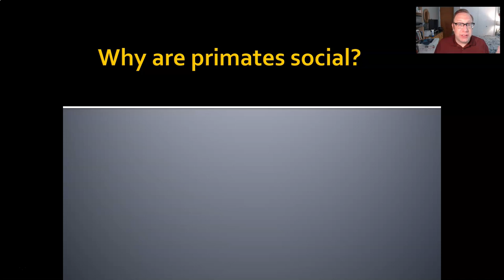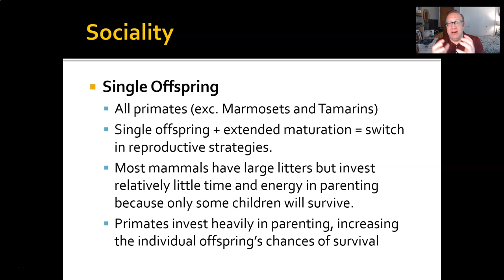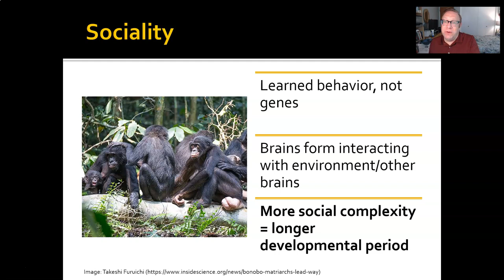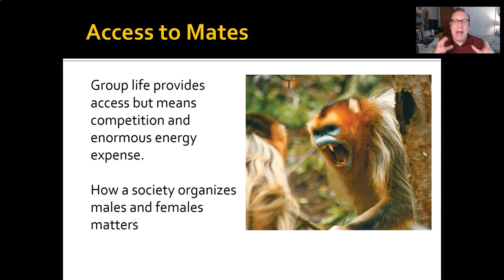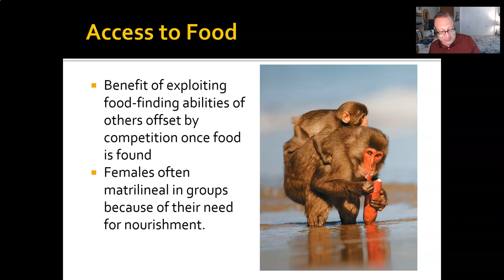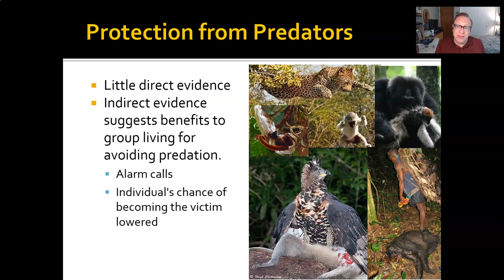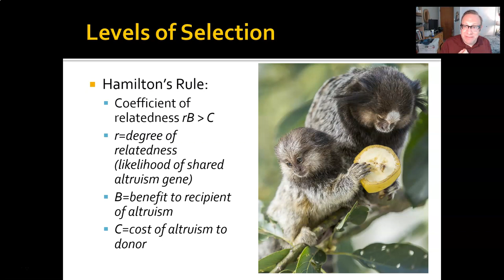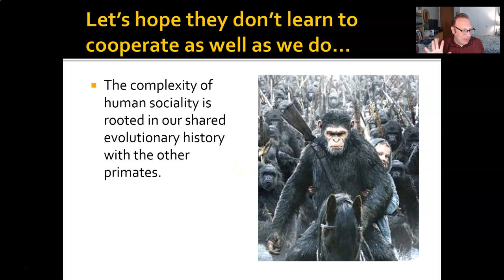ANTHR 1-Ch 8-02 Primate Sociality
Why are primates social? Are there downsides to altruism?